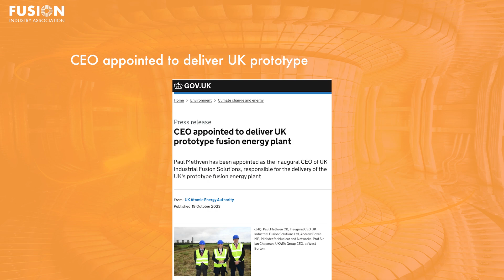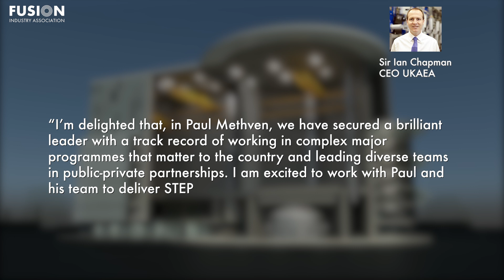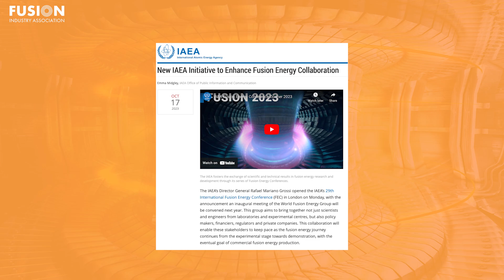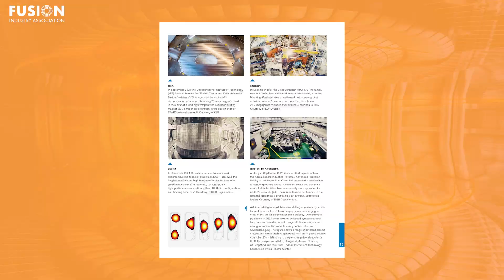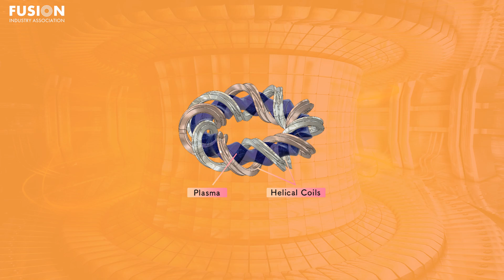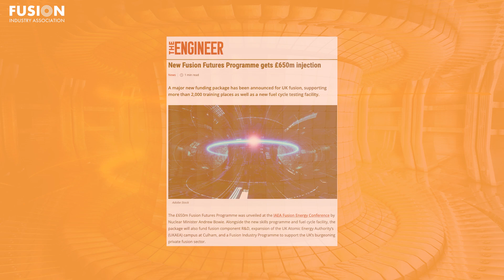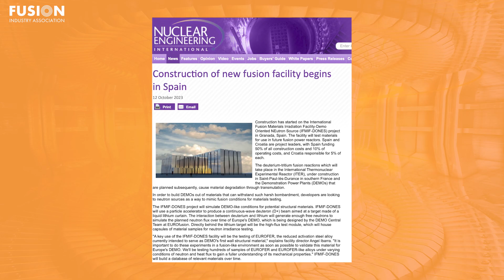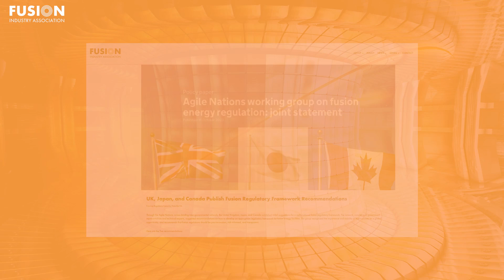Fusion News, November 1, 2023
Jasmine Mund, a graduate mechanical engineer, gives today's global fusion news update. Links to all the stories mentioned are included below.

2. New IAEA Initiative to Enhance Fusion Energy Collaboration

3. Helical Fusion selected for Japanese grant

4. New Fusion Futures Programme gets £650m injection

5. General Fusion and TRIUMF sign MOU to develop key technologies for new LM26 fusion machine

Bonuses:

1. California recognises fusion energy as distinct from nuclear fission

2. Construction of new fusion facility begins in Spain

3. UK, Japan, and Canada Publish Fusion Regulatory Framework Recommendations

4. Five New Fusion Prospects, Minus the Neutrons